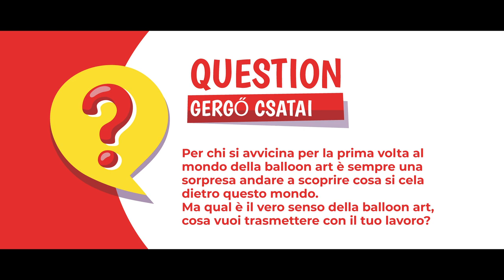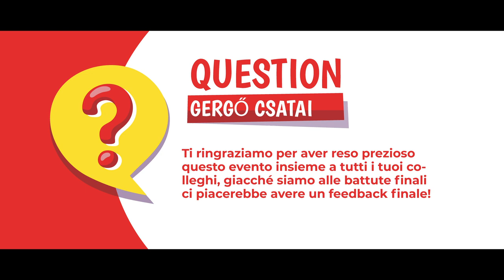Interview with Gergő Csatai - BPDAYS2020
Ecco l'intervista a Gergő Csatai, istruttore della quarta edizione del Balloon Party Days 2020.